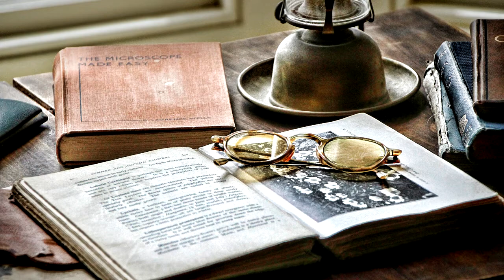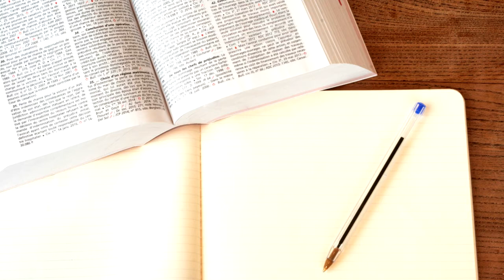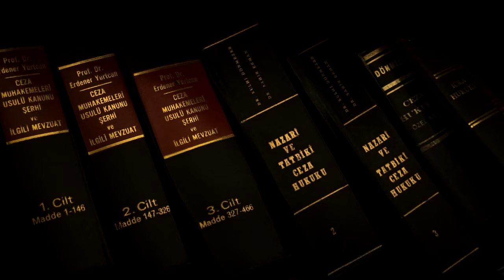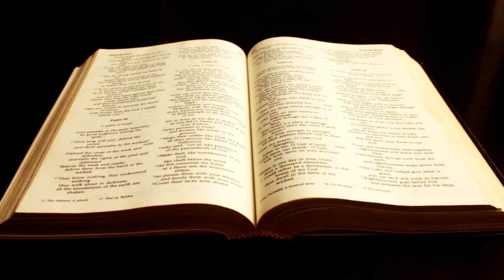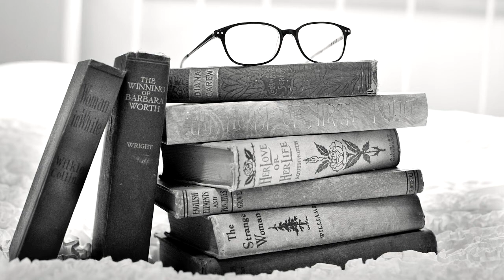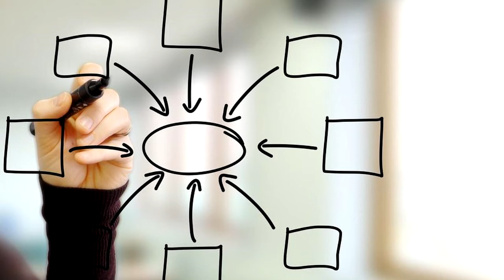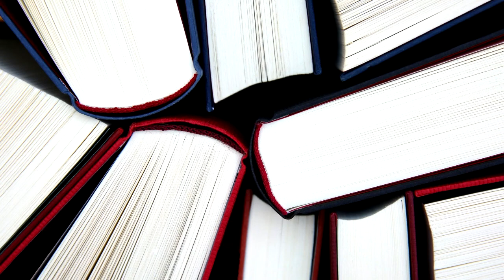Jadeed Maribi Tanqeed || Samuel Taylor Coleridge || جدید مغربی تنقید || ایس ٹی کولرج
جدید مغربی تنقید کے اہم نقاد ایس ٹی کولرج کی تنقید پر یہ ویڈیو بنائی گئی ہے۔